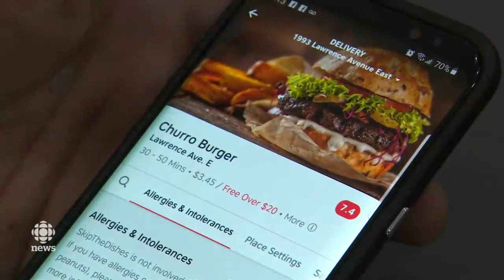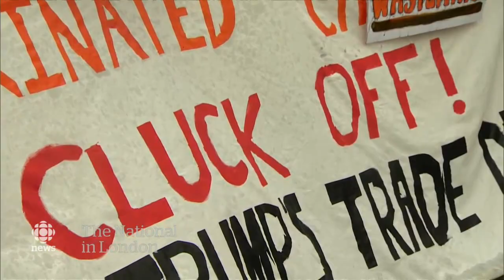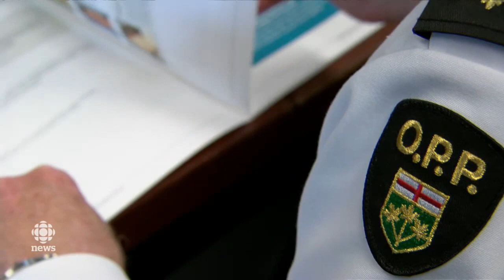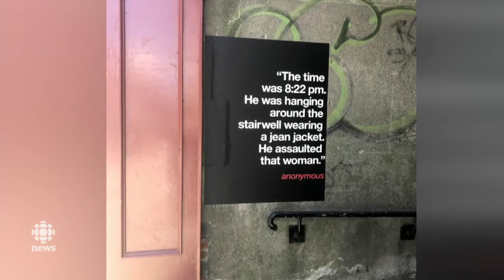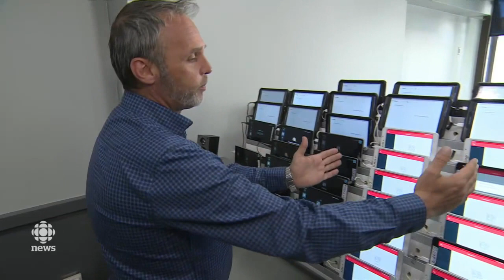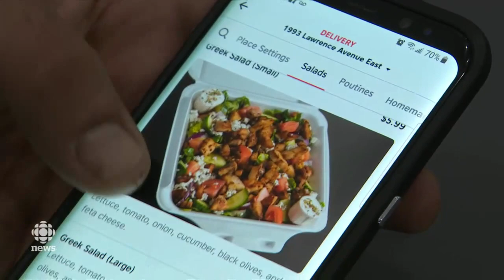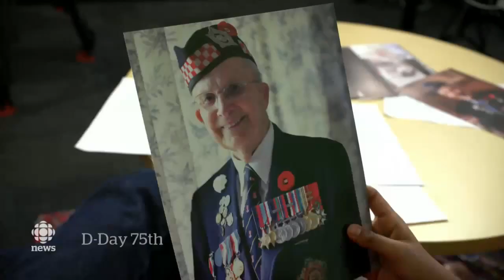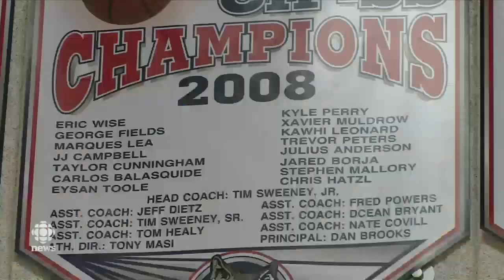The National for June 4, 2019 — Trump in the U.K., MMIWG, Ghost Kitchens